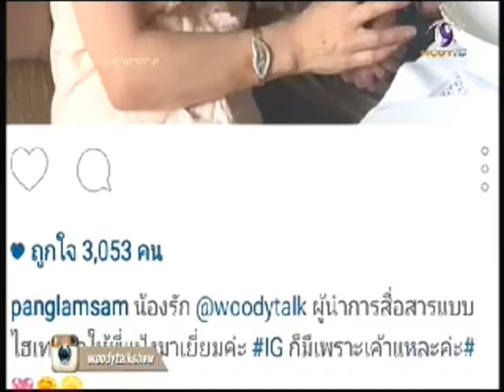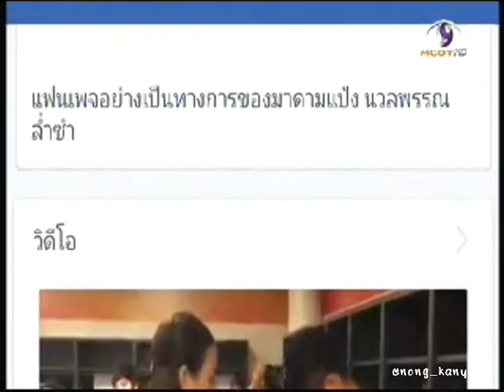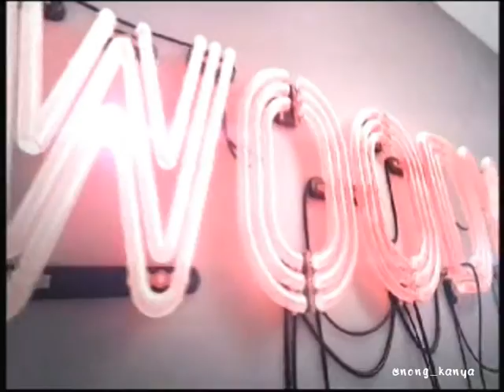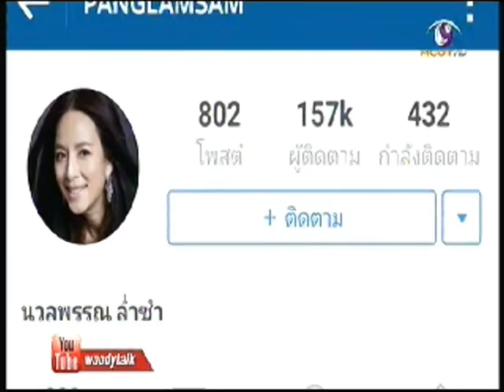คุณแป้ง นวลพรรณ ล่ำซำ [28 Jun 15] - WD Talk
เฉพาะช่วงคุณแป้ง (ผิดพลาดทางเทคนิคภาพเลยไม่ค่อยชัด T_T)